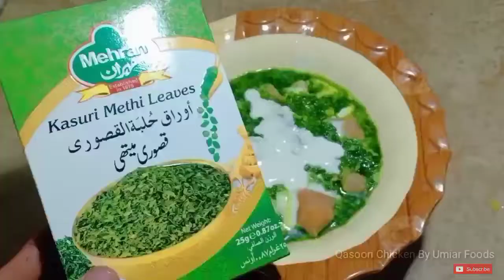Simple and Easy Chicken Karahi Recipe I Qasoori Chicken Karahi I Resturant Style I قصوری چکن کڑاہی